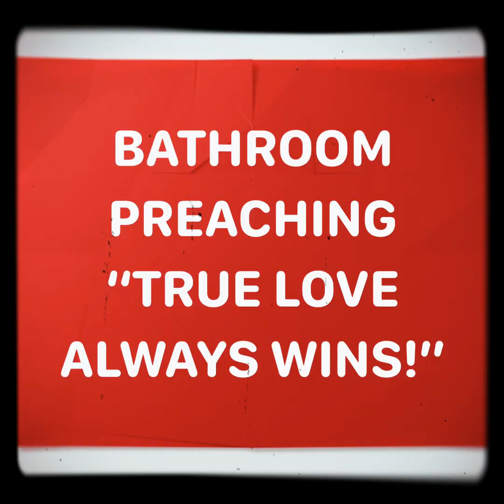Bathroom Preaching - “True Love Always Wins!”